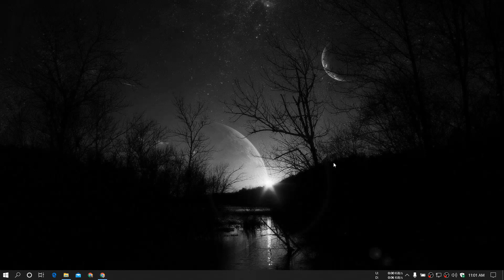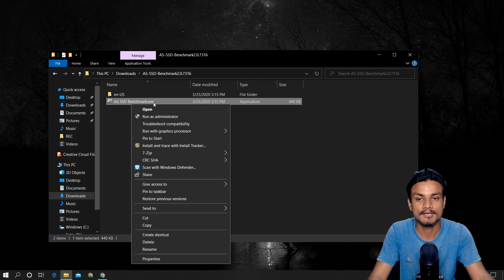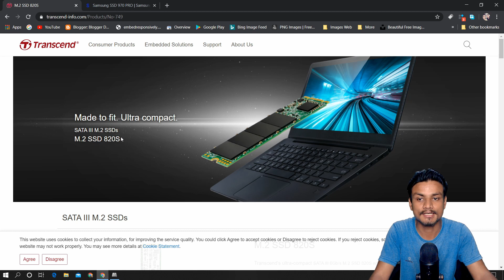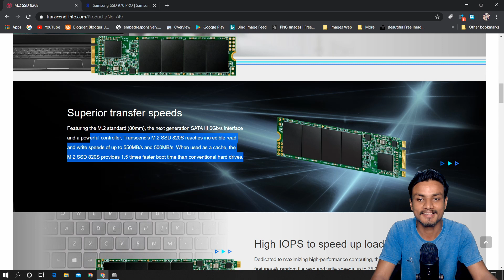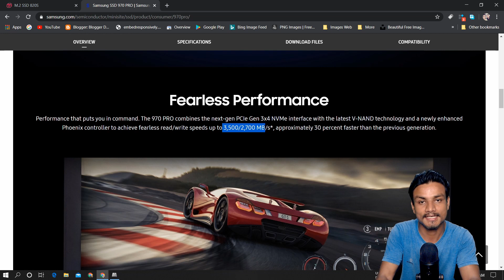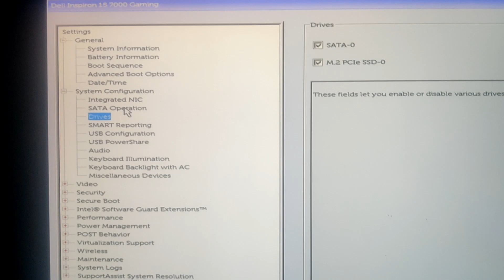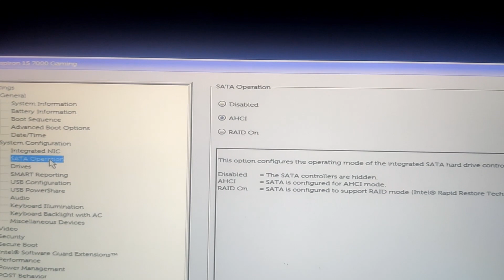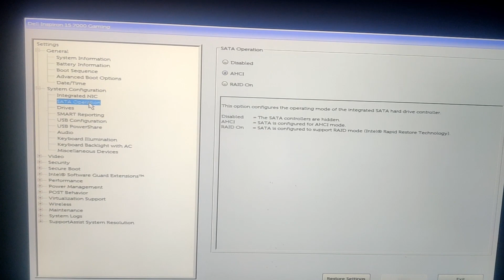How to Speed up your SSD Drive if it's slow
If you feel like your SSD drive is slow than watch this video and fix your SSD drive problem...